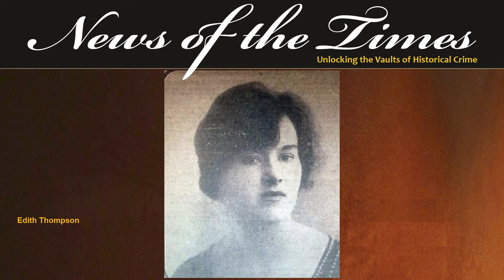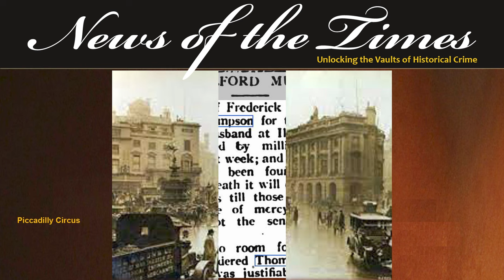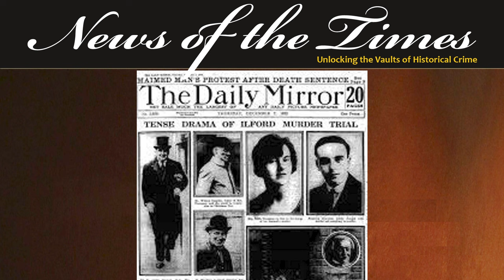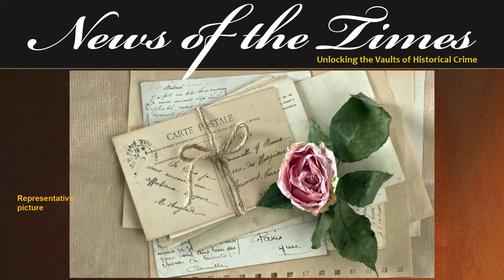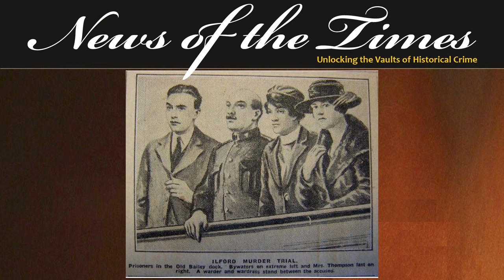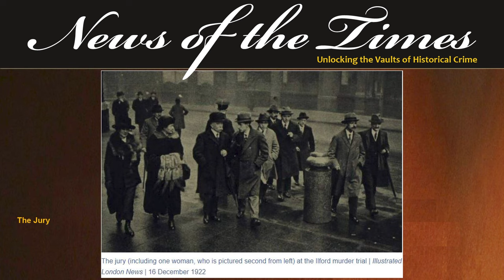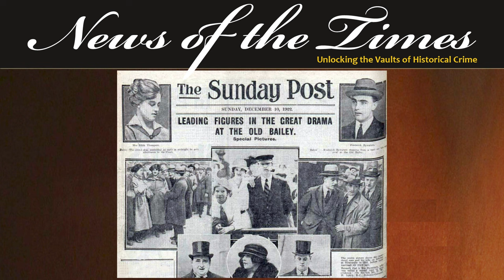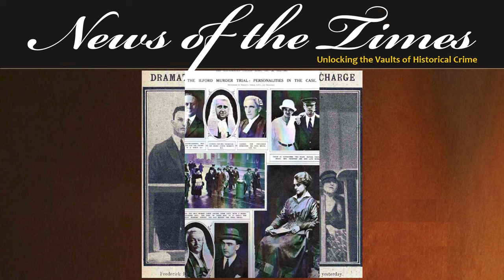The Ilford Tragedy | Episode 145 | 1923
The Ilford Tragedy: Murderous Mondays
In 1923, the Edith Thompson and Frederick Bywaters case that took place in Ilford was a tragic and infamous criminal trial in England. The case involved allegations of murder and adultery, with some salacious correspondence thrown in.  Edith’s husband, Percy Thompson, is brutally attacked and murdered on a London street. The police investigation uncovered older woman Edith's affair with teenager Bywaters, and the love letters became key pieces of evidence.
In this episode we look at the people in this tragic love triangle and the outcome of events.

EPISODE
If you like this, here are links to some other recommended videos: